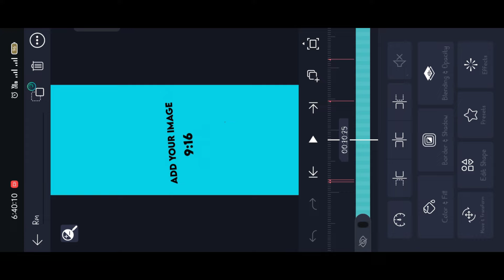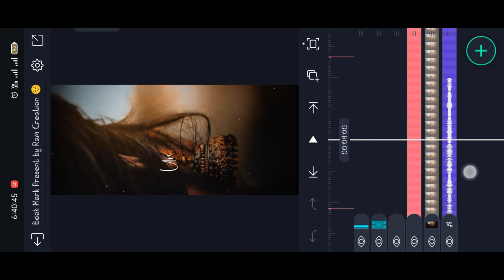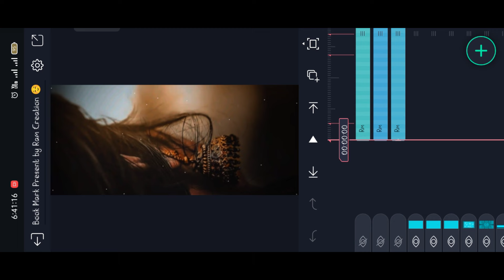Delhi ellam thedi love song whatsapp status editing tamil | Alight Motion Video Editing Tamil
Alight motion love video editing Tamil alight motion video editing alight motion alight motion tamil

Blogger surch=AN83

I only use it to post editing material on my blogger website